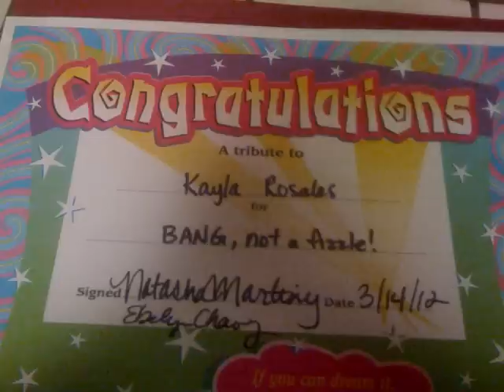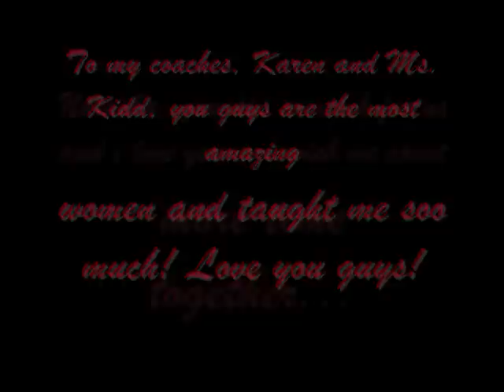Arvin High 2008-2012 (4 Musketeers)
Had the time of my life fighting dragons with you- 4 musketteers